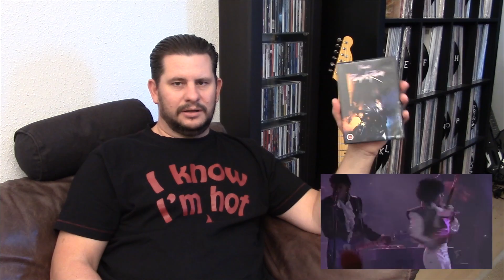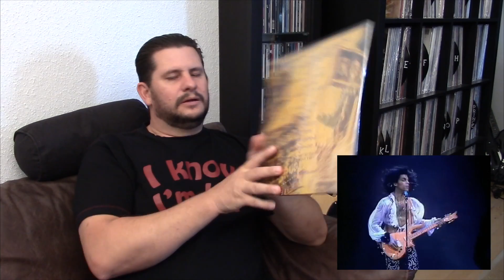Harmless Rebel 100 subs - not really a response to your contest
I just wanted to congratulate you on your 100 Subs milestone.
I didn't really answer your questions.
And sorry for the rambling. Sometimes I didn't make any sense :)